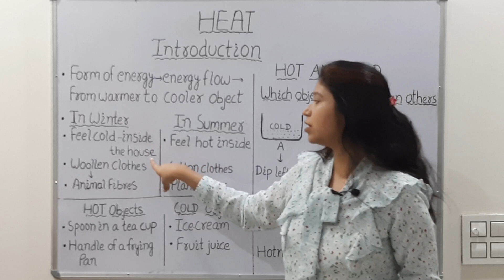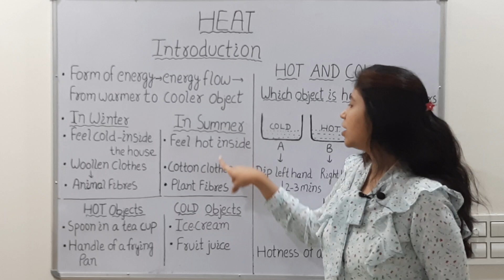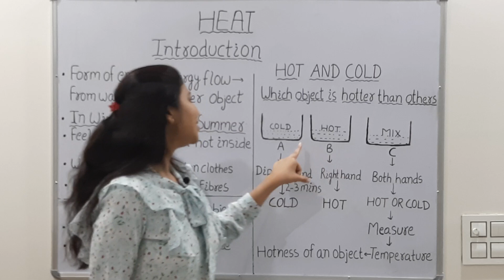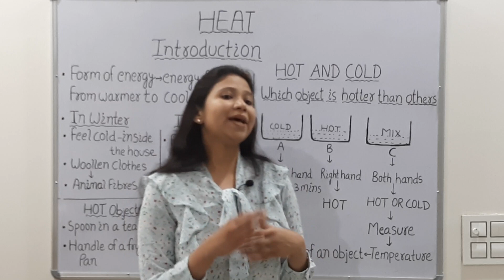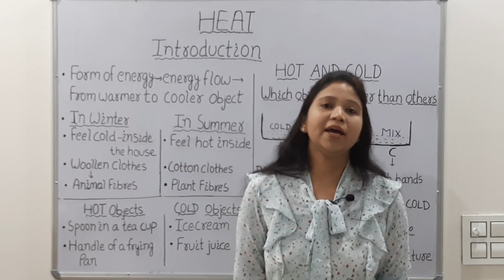HEAT Class 7 Science NCERT Chapter 4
Introduction of Heat , Hot and Cold Concepts
Learn Science with Komal